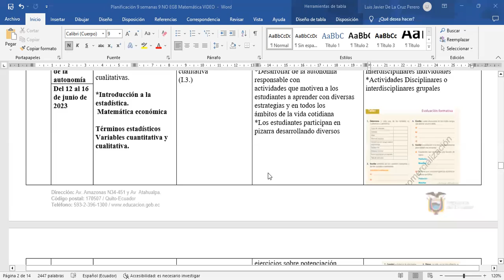PLANIFICACIÓN NOVENO AÑO EGB 9 SEMANAS DE MATEMÁTICA 2023-2024